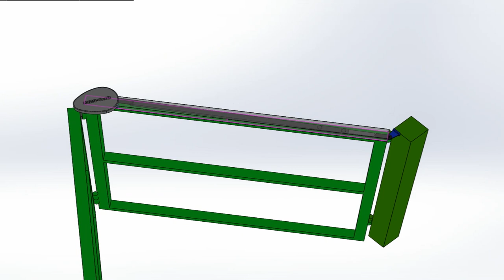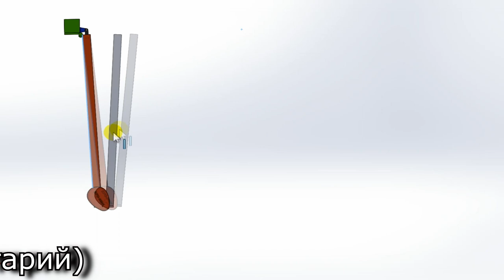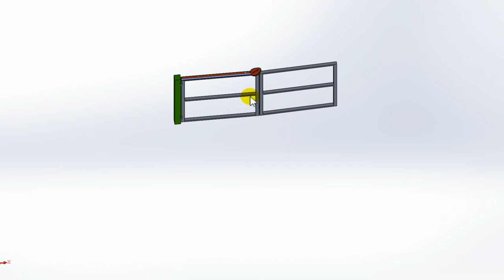BFG Mini-механизм для складных ворот "Гармошка/Книжка" - BFG Mini-Bi Folding Gate Trackless DIY kit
BFG Mini - Это Новый набор механизмов для самостоятельной сборки складных распашных ворот без направляющих типа "Гармошка/Книжка".
BFG Mini - це Новий набір механізмів для самостійної побудови складних розпашних воріт без направляючих типу "Гармошка/Книжка".
BFG Mini - BiFolding Gate Trackless DIY kit.

В этом видео показал уже готовые складные ворота в 6 метровом  проеме.
Они установлены и произведены фирмой "Все для даху" город Луцк, директор пан Руслан. Ворота тяжелые -  зашиты жалюзями из профлиста изготовленными на этой фирме. Если вам нужны любые комплектующие и материалы для кровли, профлист и изделия из него - обращайтесь - рекомендую)

В видео показан процесс испытания механизма на максимальное разрушающее усилие. По факту - зубы шестерн сломать не удалось даже при нагрузке более 30кг/м. Причем шестерни были изготовлены из 8мм стали марки 3.

Шестерни представленного в видео механизма изготовлены из стали 40Х толщиной 12мм! Так что за прочность можно не переживать)

В комплекте механизма для самостоятельной постройки складных распашных ворот типа гармошка/книжка входят:
- 2 механизма/редукторы BFG Mini в сборе с крышками и телескопическими тягами;
- 4 петли 25мм диаметром для установки в оси с механизмом.

Инструкция по установке - смотрите видео до конца.

Мой сайт: Z-System.pp.ua
In this video, I showed ready-made folding gates in a 6-meter opening.
They are installed and produced by the company "Vse dlya khu" Lutsk city, director pan Ruslan. The gates are heavy - they are sewn up with profiled sheet blinds made by this company. If you need any accessories and materials for roofing, profiled sheet and products from it - please contact - I recommend)

The video shows the process of testing the mechanism for maximum breaking force. In fact, the gear teeth could not be broken even with a load of more than 30 kg / m. Moreover, the gears were made of 8mm grade 3 steel.

The gears of the mechanism presented in the video are made of 12mm thick 40X steel! So you don't have to worry about durability.

The set of mechanisms for self-construction of folding swing gates of the accordion / book type includes:
- 2 mechanisms/gearboxes BFG Mini complete with covers and telescopic rods;
- 4 hinges 25mm diameter for installation in the axis with the mechanism.

Installation instructions - watch the video until the end.